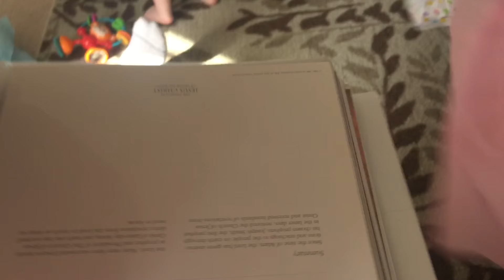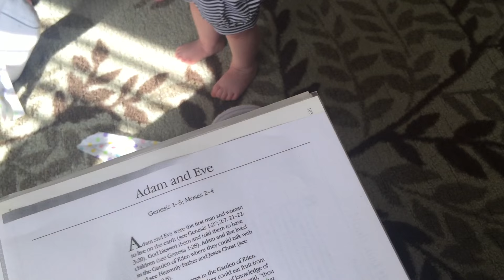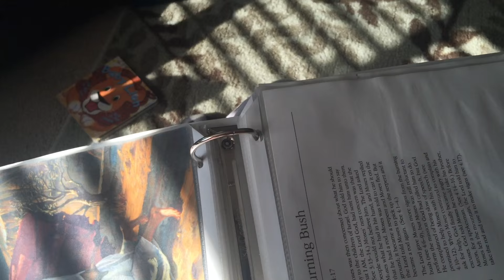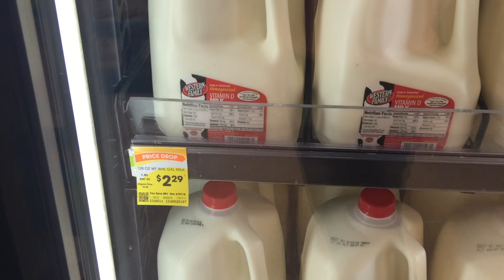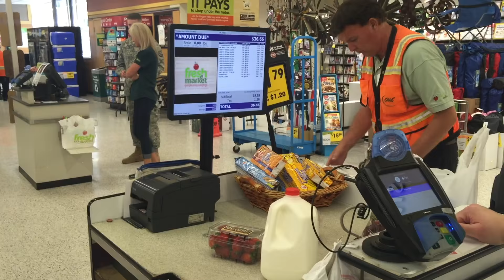FIRST OFFICIAL "SWIM" OF 2016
I bought this little baby pool a few weeks ago and it has been super rainy here. Well today it got up to 82 degrees and it seemed like the perfect day to pull it out! The girls enjoyed it so much and took the longest nap afterwards! Im so excited it is summer now and we are able to do fun things with the girls outside more!